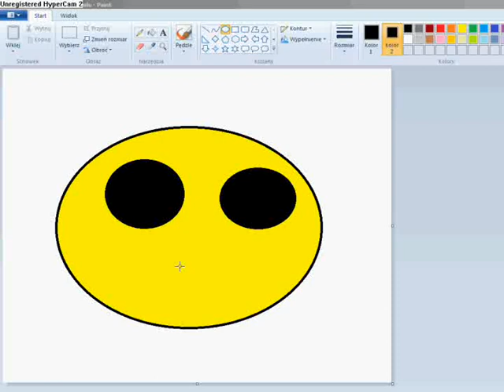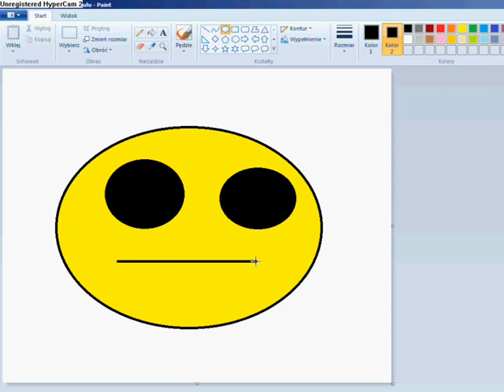Toples Ciało do Ciała Paint Edyszyn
wersja z legią już wkrótce